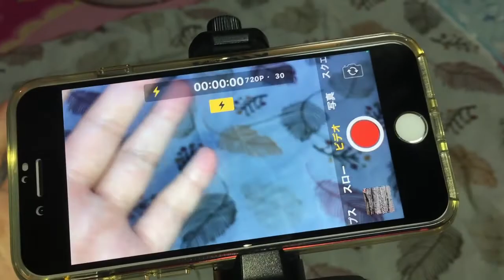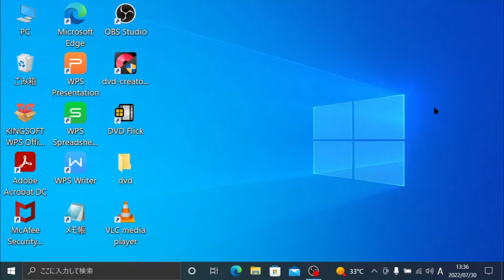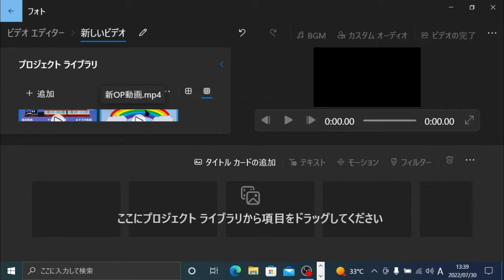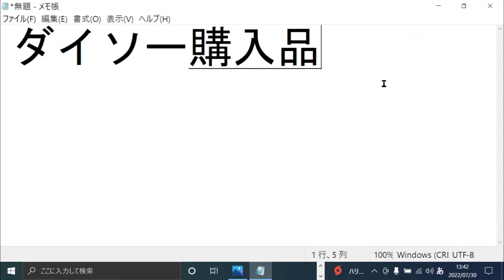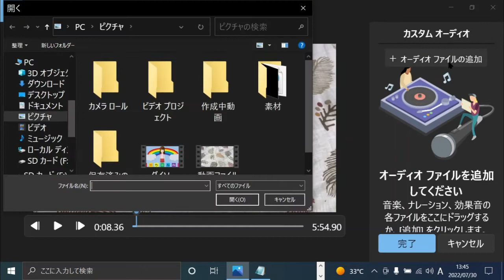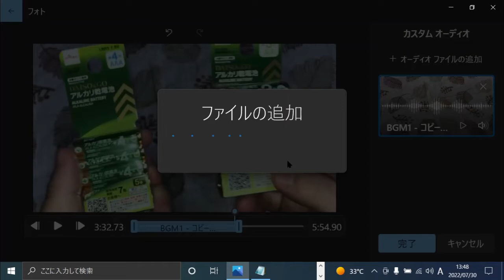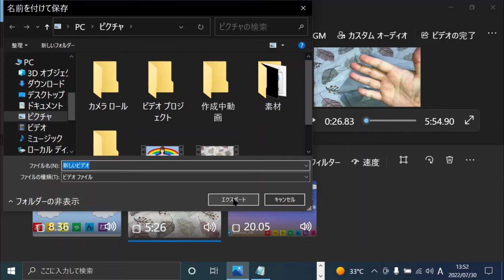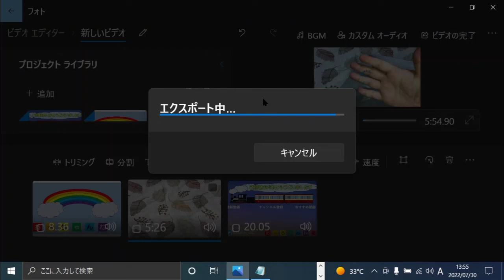【裏側】私の動画編集作業大公開！！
今回はいつもご覧いただいている私のYouTubeの“裏側”をお見せします。普段どのように撮影をして、そのあとにどんな編集作業をしているのかを大公開！これからYouTubeを始めたい！という方、動画編集にトライしたいという方必見です！